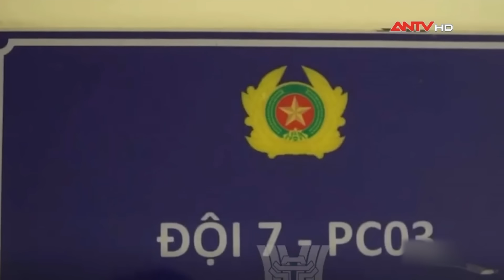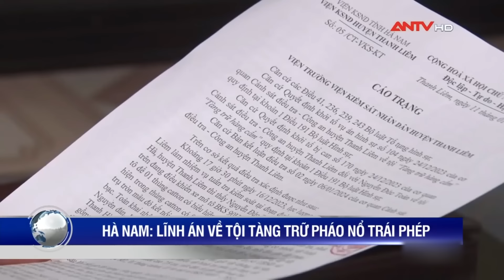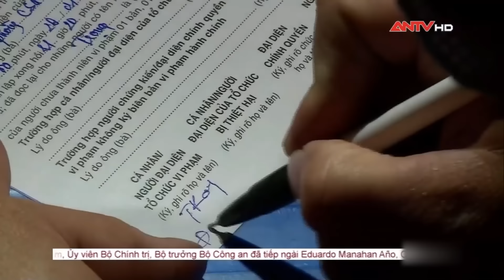Tin tức an ninh trật tự nóng, thời sự Việt Nam mới nhất 24h sáng 30/1 | ANTV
Mời quý vị và các bạn xem thêm: Tin tức an ninh trật tự nóng, thời sự Việt Nam mới nhất 24h tối 29/1